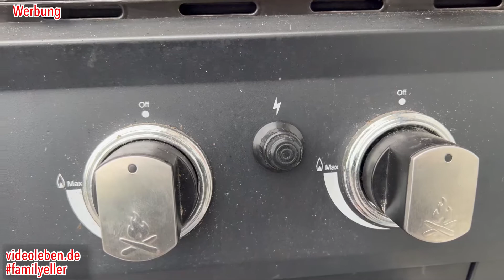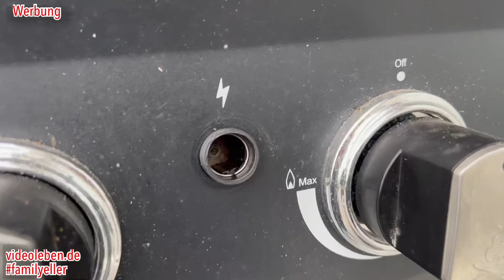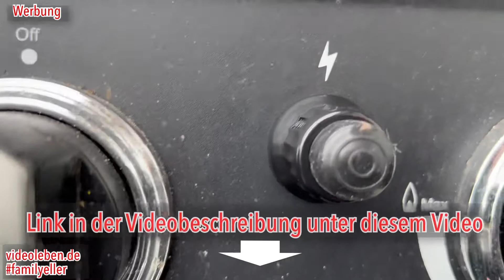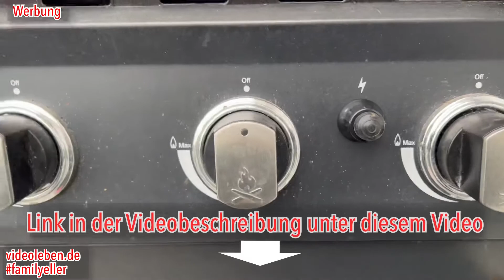Gasgrill zündet nicht mehr - Austausch E-Zünder beim Jamestown Colten 4 mit Seitenbrenner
Das kann schon mal passieren. da möchtet Ihr grillen und der Gasgrill zündet nicht mehr. In diesem Video zeige ich Euch, wie Ihr das Problem ganz einfach durch einen Austausch des E-Zünders beim Jamestown Colten 4 mit Seitenbrenner beheben könnt. Bei anderen Grills wird dies sehr ähnlich sein.
Jamestown Colten Gasgrill
E-Zünder für Gasgrills